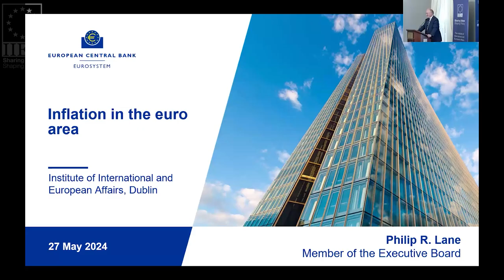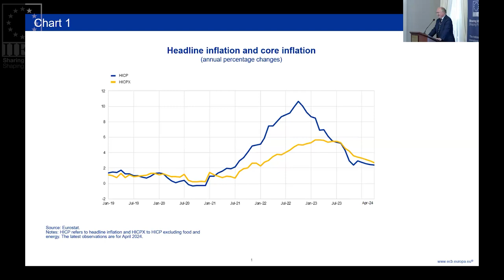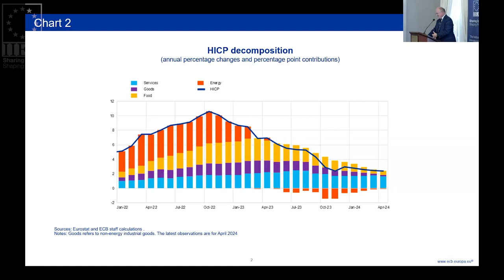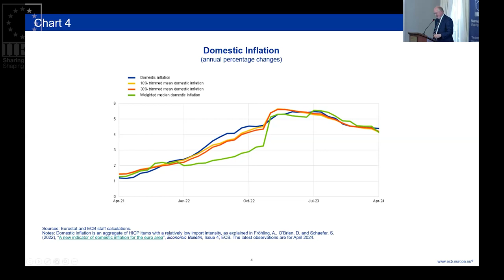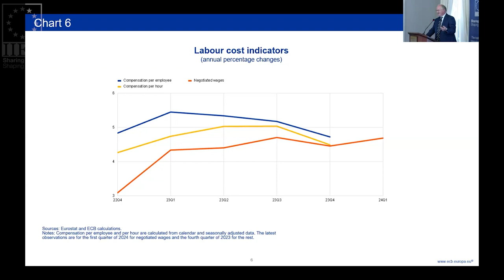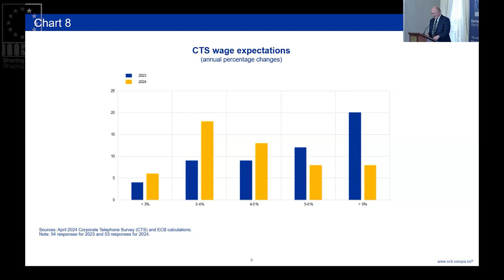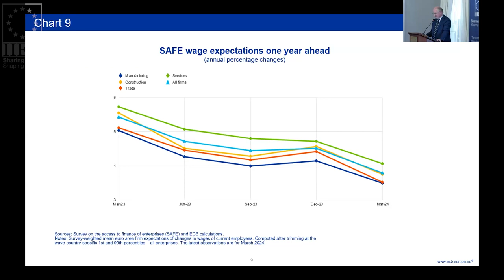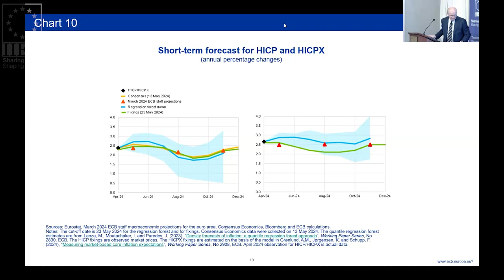Inflation in the Eurozone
In recent years, Europe and much of the world have suffered the largest inflation shock in decades. Central banks have responded with large and rapid increases in interest rates. In his presentation to the IIEA, Philip Lane, Chief Economist of the European Central Bank, discusses the inflation outlook in the Eurozone at a time when hopes of a return to price stability are rising.

About the Speaker:

Philip R. Lane has been a Member of the six-person Executive Board of the European Central Bank since June 2019. Previously, he was the 11th Governor of the Central Bank of Ireland. In other roles, Philip has chaired the Advisory Scientific Committee and Advisory Technical Committee of the European Systemic Risk Board and has acted as an academic consultant for the European Commission, International Monetary Fund, World Bank, OECD and Asian Development Bank among others.